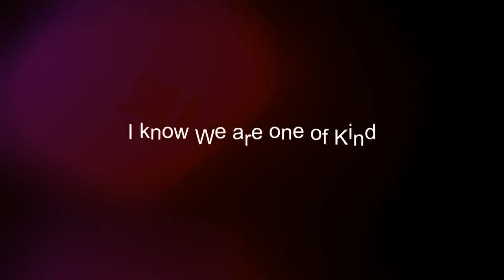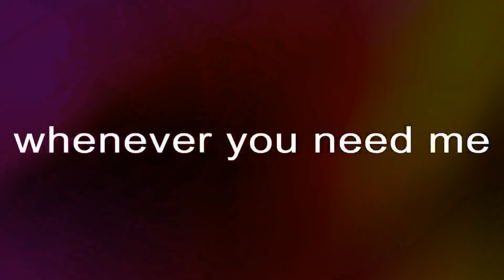I Feel Like A Star